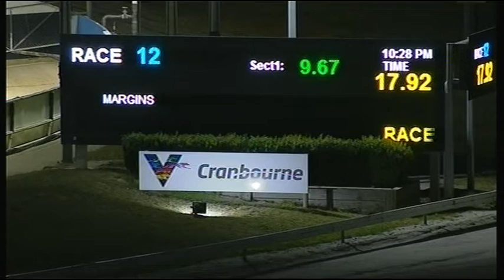CRN WED 09 JAN 19 R12